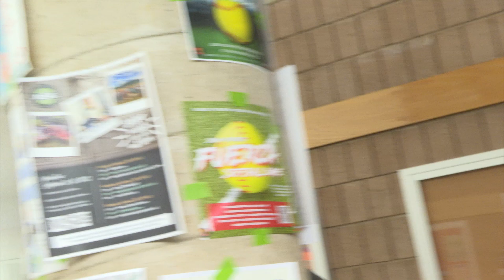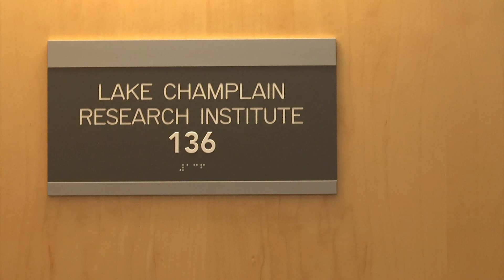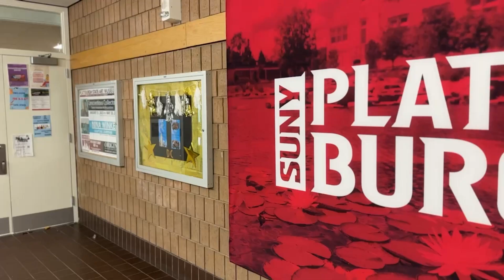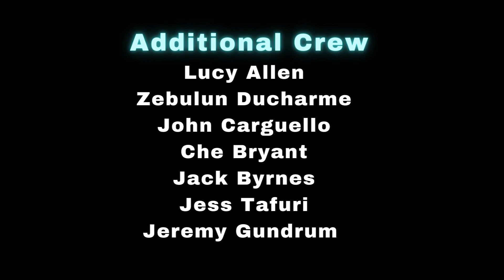Platts Tonight 2.07 Episode 1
Plattsburgh Tonight returns as Platts Tonight 2.07